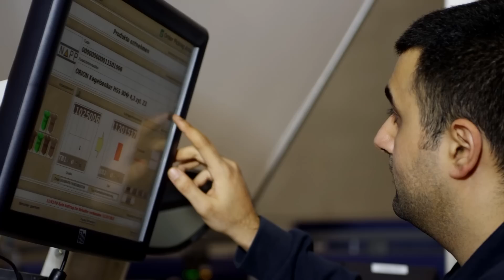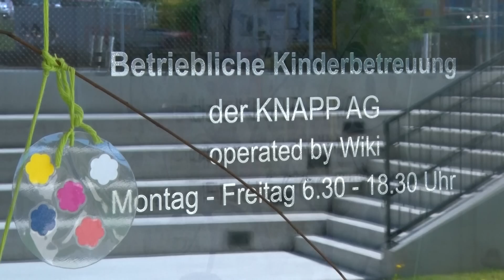Knapp AG - Trigos Steiermark Gewinner Kategorie Großunternehmen 2015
Die KNAPP AG bietet intralogistische Gesamtlösungen aus einer Hand: von der Konzeption über die Fertigung und Installation bis zur umfassenden laufenden Betreuung. Beliefert werden Unternehmen in den Branchen Pharma, Fashion, General Retail & Lifestyle, Food Retail sowie Tools & Spares. Das Unternehmen macht es sich zum Ziel, durch nachhaltige Intralogistik ein Gleichgewicht zwischen ökonomischer und ökologischer Effizienz zu schaffen. Das Unternehmen beschäftigt in Hart bei Graz rund 1600 Mitarbeiter.